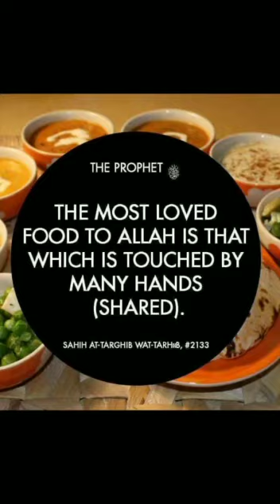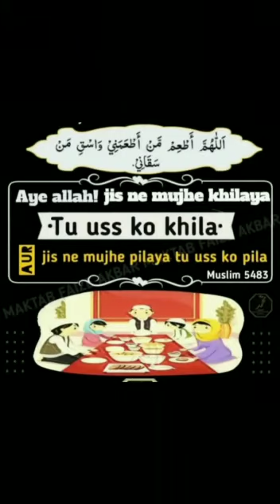Milad Un Nabi celebrations.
Lunch savoured by children at The St. Umar Campus, Palasia on the occasion of Milad Un Nabi celebrations.

From

🏫 I.K BAB Girls College,- Ushaganj GPO Indore
🏫 I.K Private I.T.I, Sanyogitaganj, Chhawni
🏫 St. Umar Hr. Sec. School, Palasia
🏫 St.umar Academy C.B.S.E Pattern, Palasia
🏫 I.K Boys Hr. Sec. School, Sanyogita Ganj Chhawni
🏫 Ik Girls Hr.Sec. School, Ushaganj, Chhawni
🏫 St Mustafa Raza High School, Azad Nagar
🏫 I.K Sky Height International Prep School
🏫 Islamia Technical & Vocational Institute
🏫 I.K Coaching Classes
🏫 IICSM,Palasia